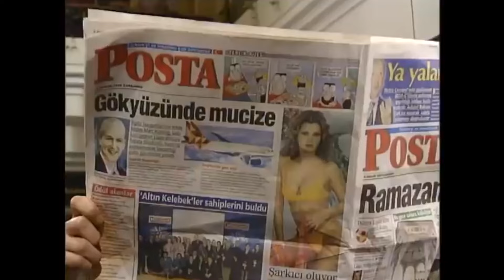Memoli Eve Giren Yabancıların Peşine Düştü! - Yılan Hikayesi 12. Bölüm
Dizide Komiser Memoli başarılı bir polistir. Karanlık çetelerin ve mafya'nın birçok işini bozduğundan çok düşmanı vardır.

Zeyno, yani Zeynep, köyden kanlısı Erkan'ı bulmak için şehre gelmiş ve yardım etmesi için Memoli'yi bulmuştur. Memoli ve ailesi bir dönem Zeyno'nun köyünde yaşamışlardır. Zeyno, Memoli'yi bulduktan sonra o da bu maceranın içinde yer alacaktır.

Meltem Cumbul
Ayten Gökçer
Çetin Tekindor
Süleyman Turan
Emre Kınay
Nail Kırmızıgül
Betül Şahin
Neriman Uğur
Tunca Aydoğan
Hakan Bilgin
Ferhat Yılmaz
Bülent Şakrak
Görkem Yeltan
Ayşe Tunaboylu
Bülent Polat